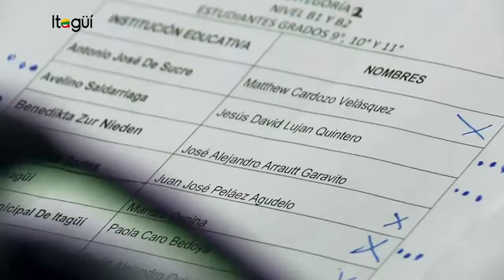Así fue el primer concurso de bilingüismo en Itagüí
Se llevó a cabo en Itagüí, el primer concurso municipal de bilingüismo, un evento que reunió todos los talentos de los estudiantes locales.